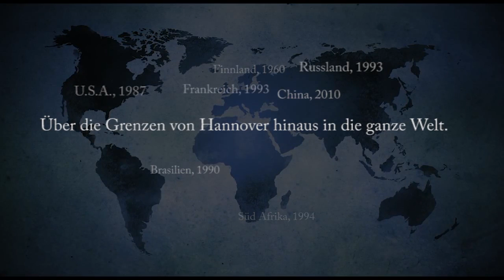Im Portrait: Der KNABENCHOR HANNOVER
Einblicke in die Arbeit und die Geschichte des Knabenchores Hannover.

Der Knabenchor Hannover zählt seit Jahrzehnten zu den herausragenden Chören seines Genres und führt gleichzeitig eine alte hannoversche Chortradition fort, die bis zum Knabenchor der spätgotischen Marktkirche zurückreicht. Im Jahr 2002 übernahm Prof. Jörg Breiding die Leitung des Chores von seinem Vorgänger Prof. Heinz Hennig, der den Chor im Jahr 1950 gegründet hatte. Das umfangreiche Repertoire des Knabenchores Hannover reicht von Werken der venezianischen Mehrchörigkeit bis hin zu zeitgenössischen Kompositionen. Dabei stehen besonders Kompositionen des 17. und 18. Jahrhunderts, insbesondere die Werke Heinrich Schütz’ und Johann Sebastian Bachs im Zentrum der Arbeit.

Knabenchor Hannover
Meterstraße 3
30169 Hannover

*Ticketshop:*

Knabenchor Hannover (2020)